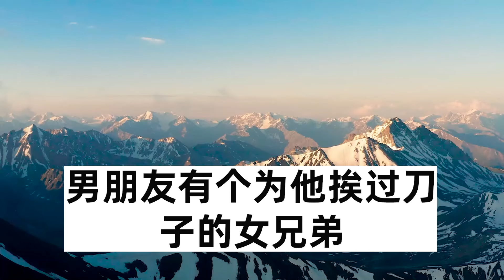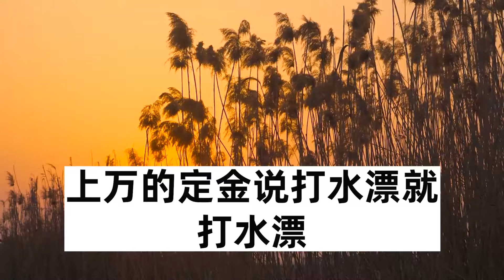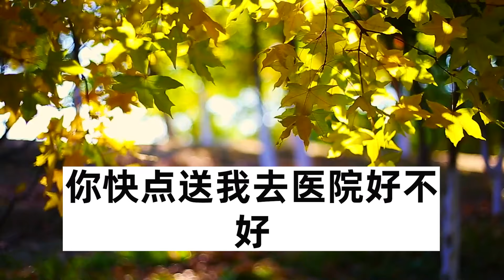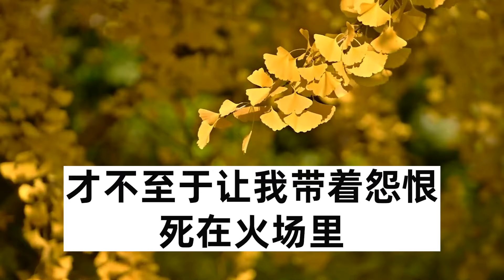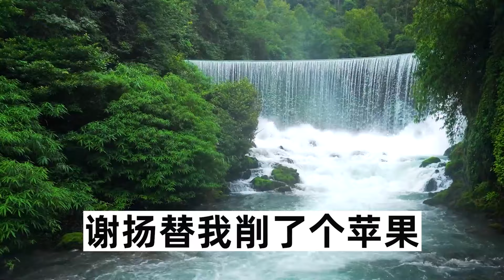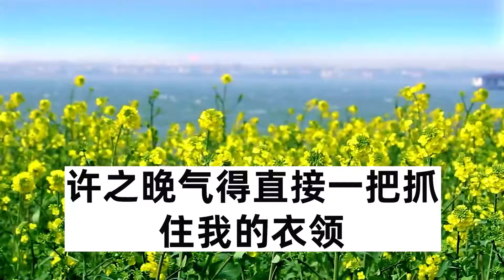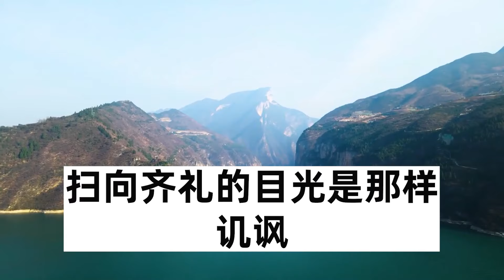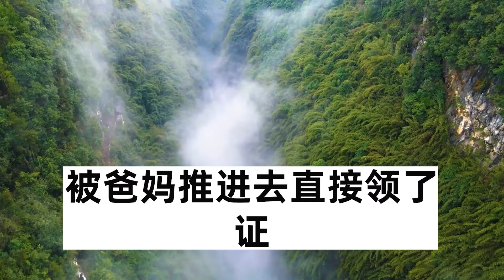生日許願時男友電話突然響起，電話裏一個女人哭著叫他哥哥，我只看了他一眼就怪我不懂事，那我就沒必要懂事了，一招讓他跪地求饒#爽文#情感故事#愛情#深夜讀書#人生感想#幸福人生#深夜讀書#為人處世#顧亞男